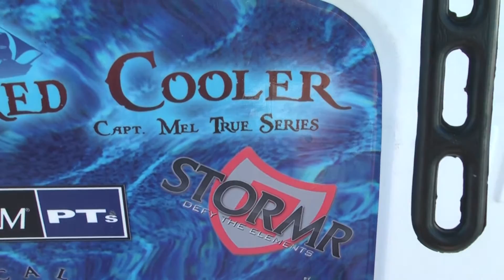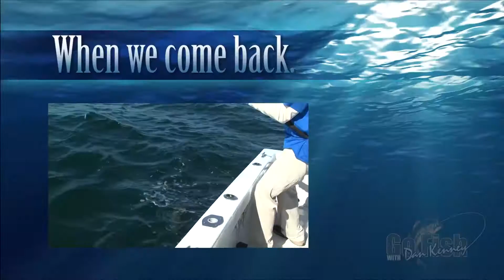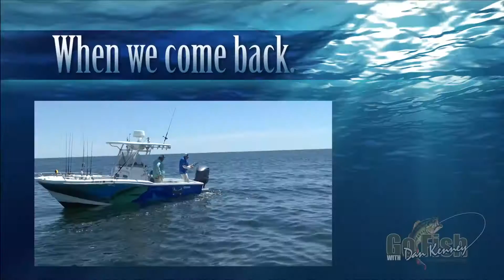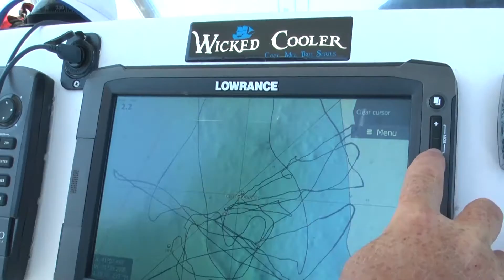52 Pound Striped BASS - Monster Fish Rhode Island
Block Island with Captain Mel True from Fishnet Charters! We got into some nice fish. the Day was spectacular and topped off with my PB 52.4 Pound Striped Bass.